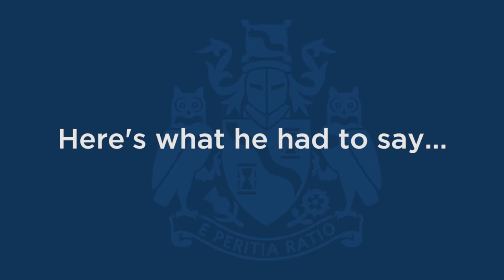"What does it mean to be a professional actuary?" Tan Suee Chieh, President Elect of IFoA